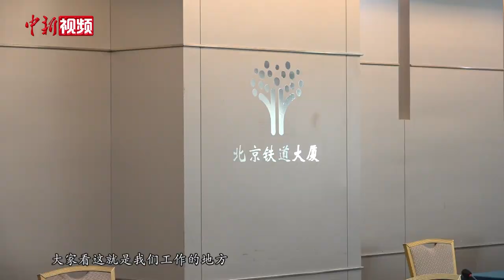“连麦”记录两会时间：特殊两会的别样经历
2020年全国两会接近尾声，在各个会场奔波采访的小新们“连麦”出镜，记录下他们的工作状态，也通过“云连线”分享他们采访这次特殊两会的所见所闻、所思所感。